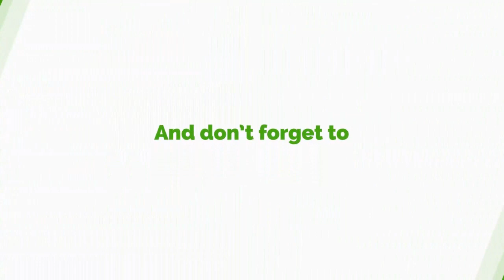Hawa Koomson Shooting: I See No Sin- Obiri Boahen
Hawa Koomson Shooting Incident: I See No Sin- Obiri Boahen